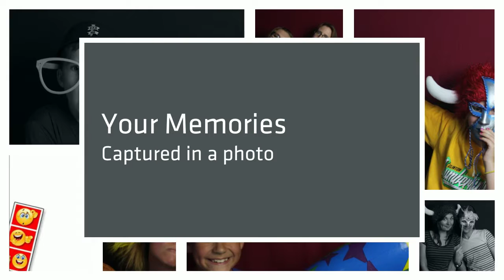Nestle Purina Summer Picnic 720p 1